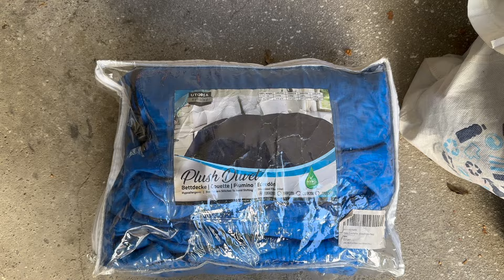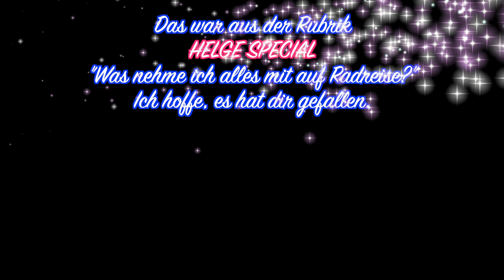Fahrradtour im Iran am 28. April 2024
Auf vielfachem Wunsch und regelmäßiger Aufforderung, hier nun ein Video über das, was ich auf einer Fahrradtour alles einpacke.
Speziell geht es hier um meine übermorgen startende, zweiwöchige Fahrradtour durch den Iran.
Ich bitte um viel Kritik und sonstige Anmerkungen!